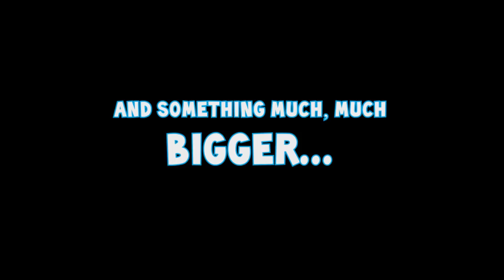Bloons TD 5 Official trailer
- It's so agonisingly close now. Check out the release trailer and see what you can see.